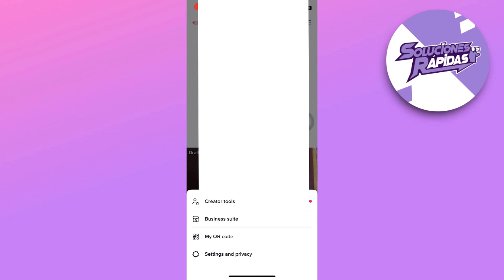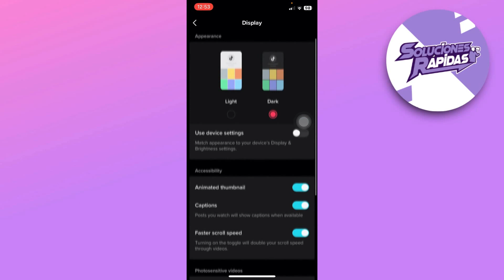Cómo Encender El Modo Oscuro en TikTok?